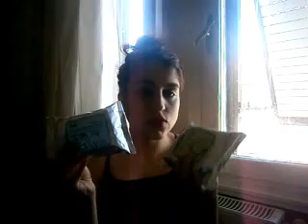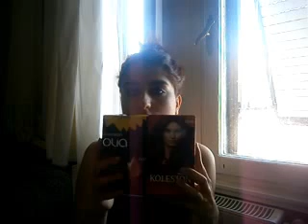Anneler günü indirimi.